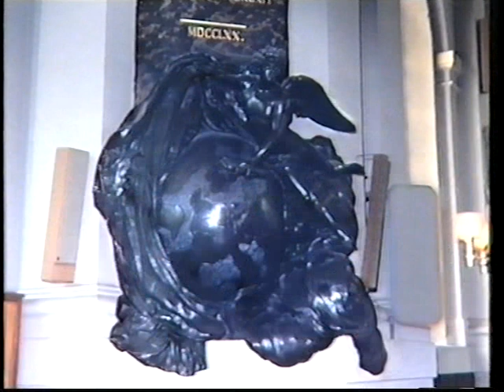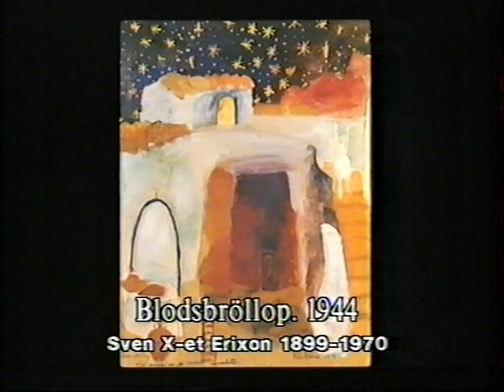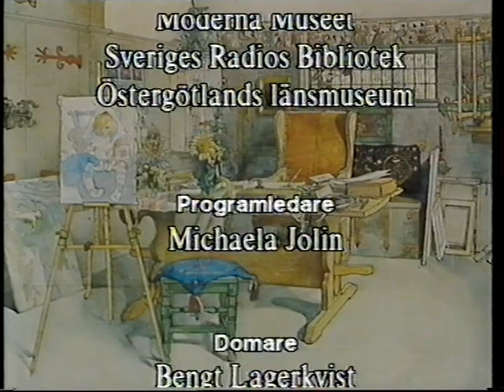Konstfrågan - Uppsala län mot Hallands län, 1992